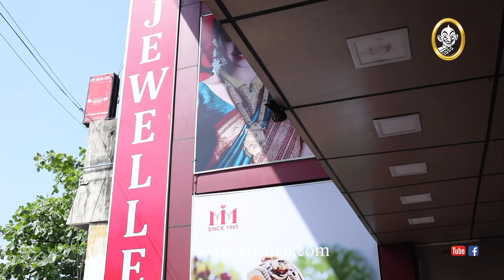Priyamanaval Episode 1257, 04/03/19